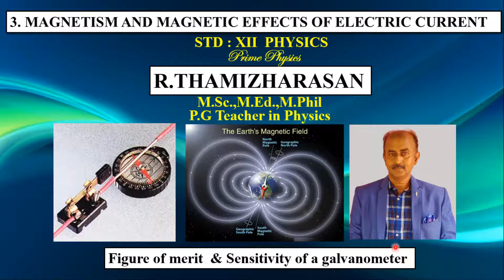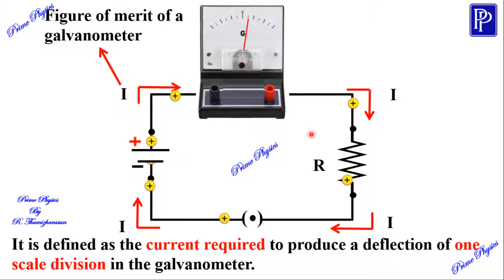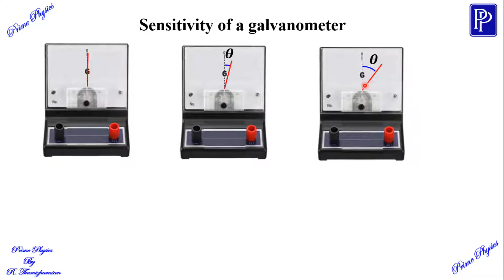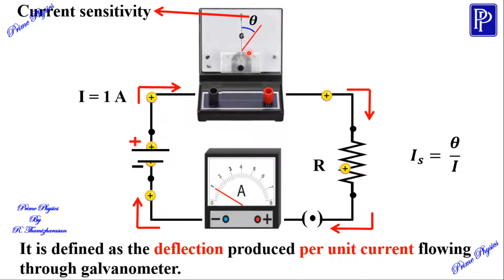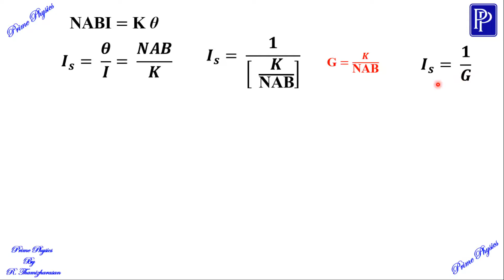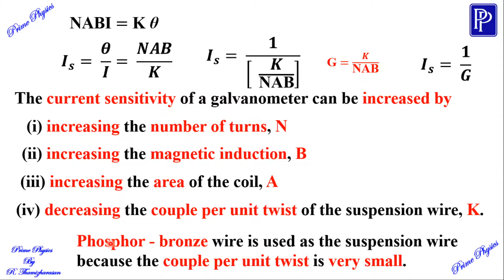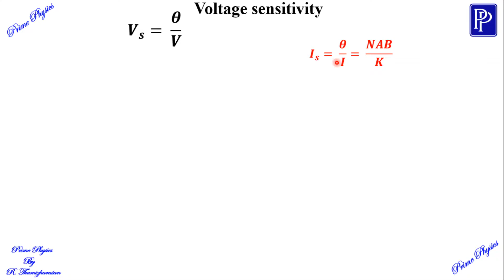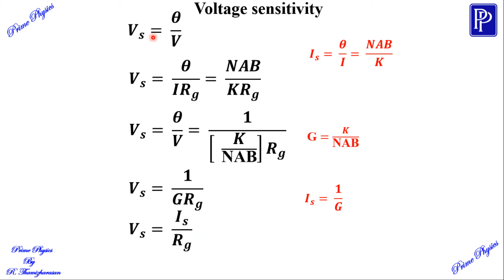3.11.2 (ii) Figure of merit & sensitivity of a galvanometer